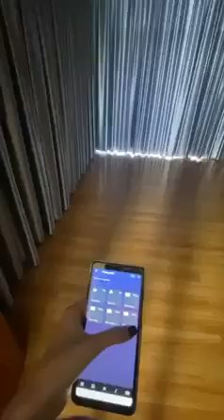Rèm Tự Động